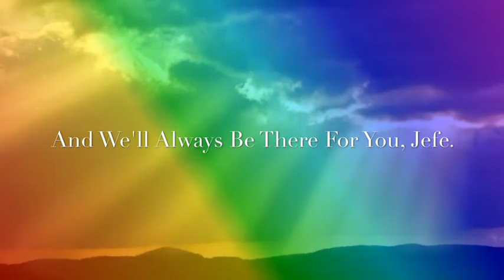Ed & Jefe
Ed & Jefe, a love story
You are loved Jefe.

Love,
Nick